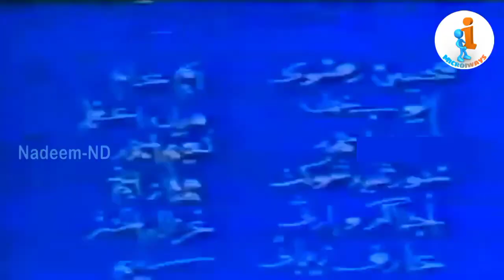Alif Noon | Cinema Main